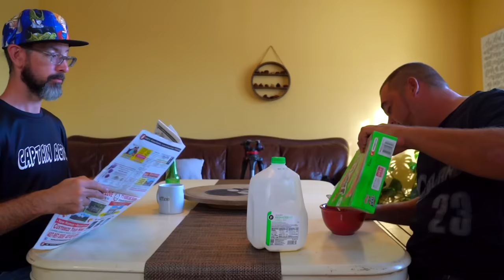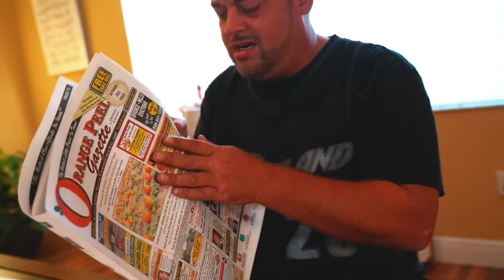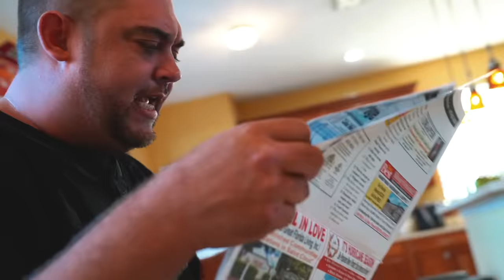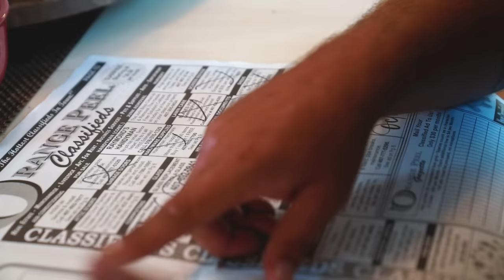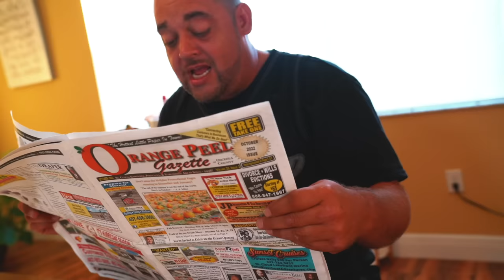Curtis Swindle - Rapper Official Video (Produced by Mass Produxion)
Get: Rapper

Video Directed by MakerFilms

Listen ad-free with YouTube Premium
Song:
Rapper
Artist:
Curtis Swindle
Music Produced by
Mass Produxion
Mass Produxion; Mass Produxion Publishing, and ASCAP (on behalf of Mass Produxion).